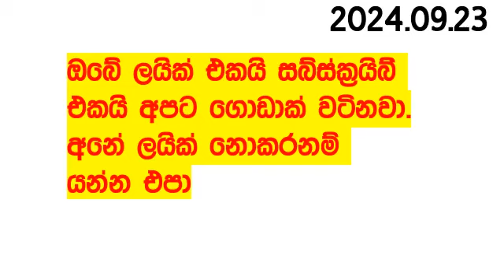Handahana 913 2024.09.23 Today Lottery Result අද හඳහන දිනුම් ප්‍රතිඵල අංක Lotherai 0913 NLB hadahana